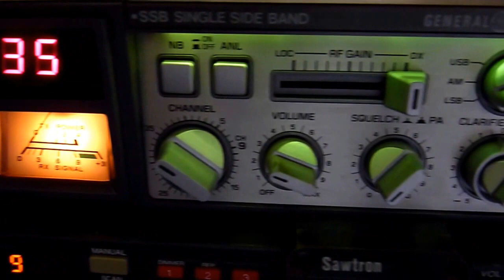3-5826A GENERAL ELECTRIC CB RADIO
Been looking for one of these for 2 years ,,I finally grab one of EBay in mint condition ,2 weeks later I get another one of eBay so now I have 2 of these hard to find radios